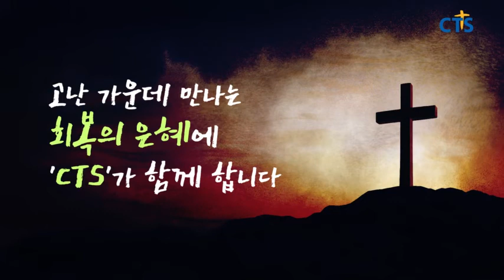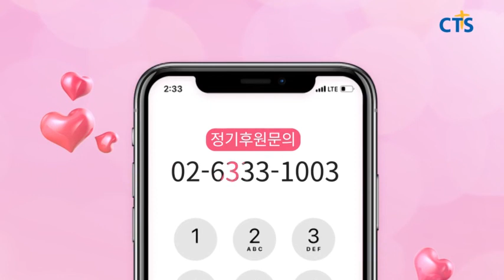고난 가운데 만나는 회복의 은혜!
[CTS 웹툰후원영상]
고난 가운데 만나는 회복의 은혜에 'CTS'가 함께 합니다.

후원자님의 귀한 물질의 후원이 고난 가운데 있는 우리 어려운 이웃들에게
복음을 전할 수 있는 귀한 사역이 될 것입니다.